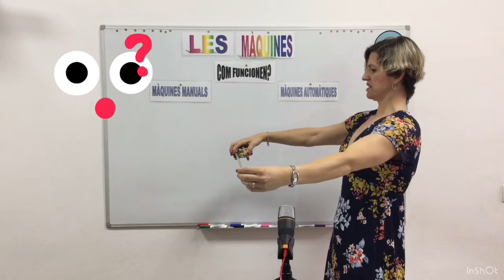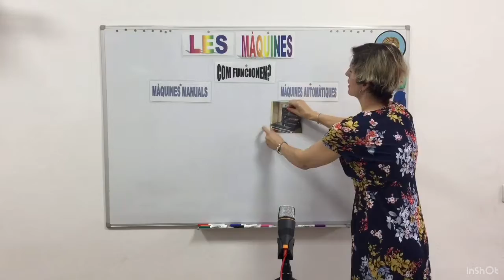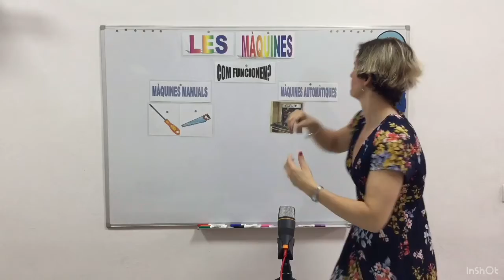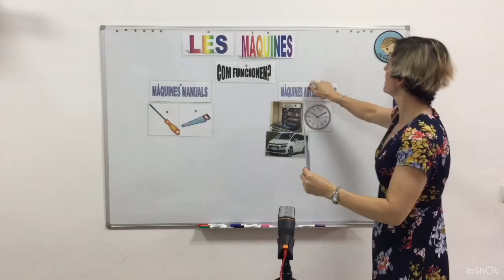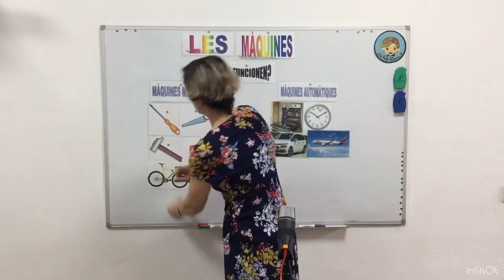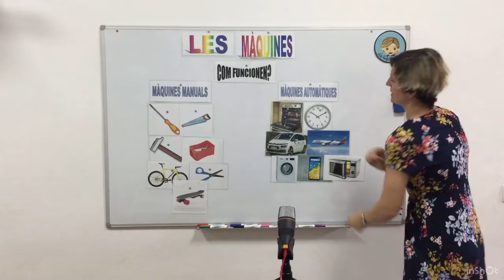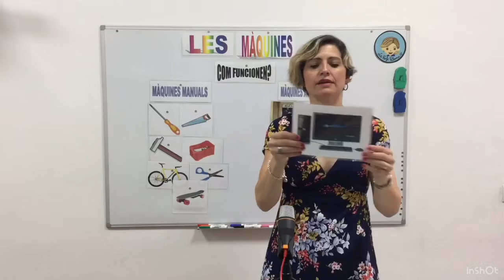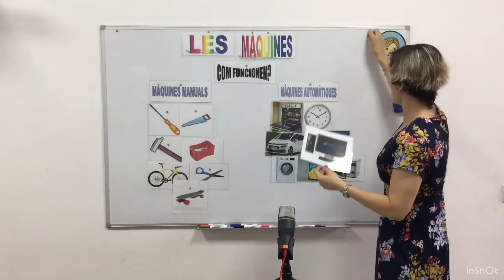A TOTA MÀQUINA 2